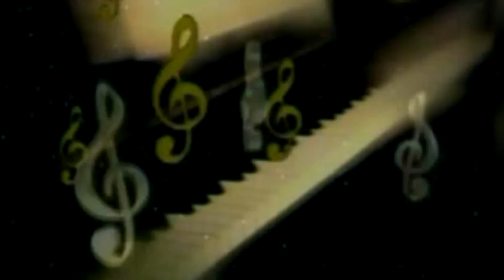Rowata Bichhawna | Dilip Majheriya | Latest Video Song 2022 || Maa Janki Series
► Album : रोवता बिछावना
► Song : Rowata Bichhawna
► Singer : Dilip Majheriya
► Lyrics : Suraj Snehi

♪ Youtube Music -
♪ Wynk Music -
♪ Gaana -
♪ JioSaavn -
♪ Hungama -
♪ Amazon Music -
♪  Resso -